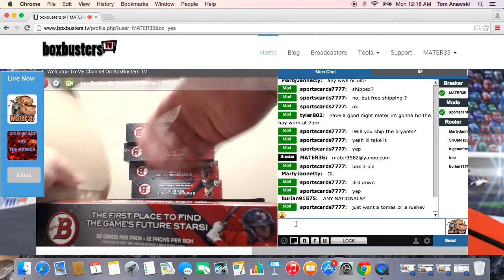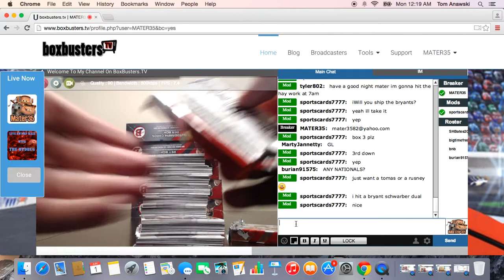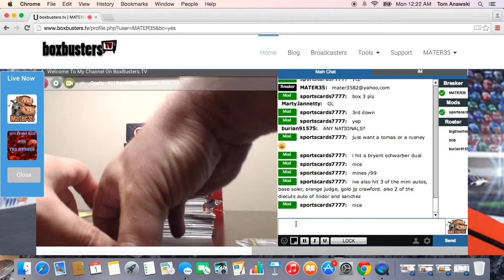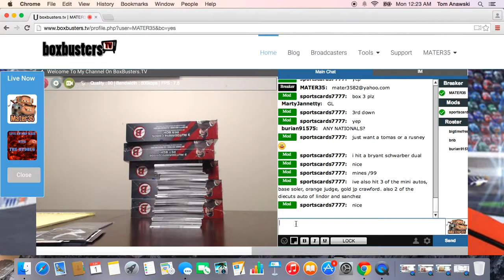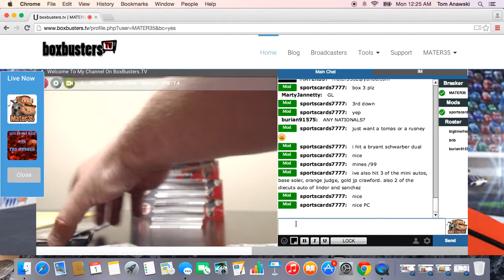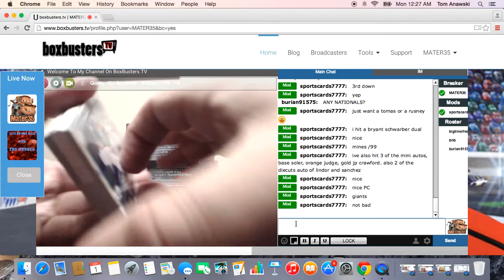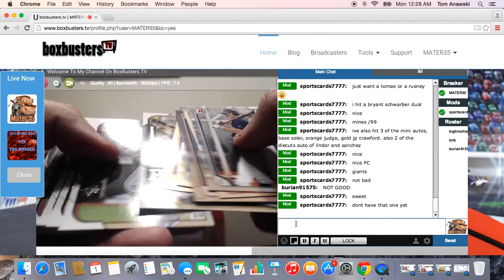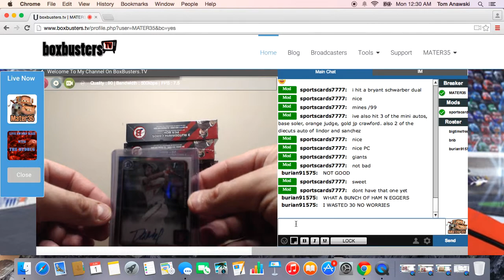2015 BOWMAN JUMBO SPORTSCARDS777 1 BASEBALL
THANKS SO MUCH SPORTSCARDS7777